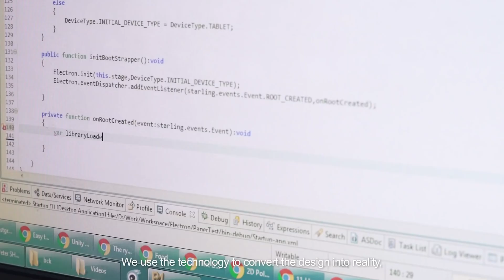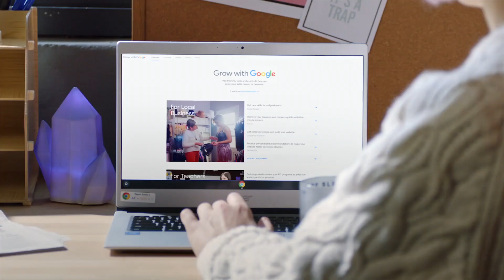Introduction to Computer Science ٖin Farsi- Introduction آشنایی با کمپیوٹر ساٰئنس- معرفی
This is the first video to our course in Farsi (Persian) about the course 'Introduction to Computer Science'.

ای اولنہ ویڈیو استہ دہ بارہ کمپیوٹر سائنس دہ زبان فارسی- ای ویڈیو رہ کد او مردم ہم شیر کنن کی شمو خیال منن اشتیاق کمپیوٹر یاد گرفتو رہ درہ- ای چینل رہ سبسکرائب کنن و بٹن زنگ رہ کلیک کنن تا کی از نو ویڈیو مو خبر شنن-

این اولین ویدیوی دوره ما به زبان فارسی در مورد دوره "آشنایی با علوم رایانه" است. لطفاً این ویدئو را با کسانی که فکر می کنید دوست دارند علوم کامپیوتر را یاد بگیرید ، به اشتراک بگذارید. برای آگاهی از فیلم های آینده ، کانال را مشترک کنید و روی دکمه زنگ کلیک کنید.